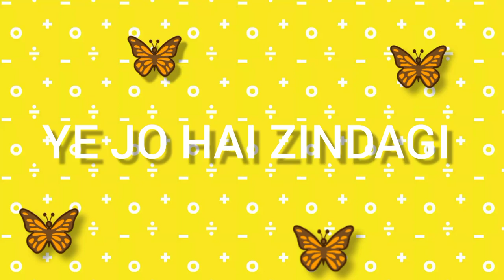बिहारी style दाल पीठा / बगिया RECIPE | दो तरीके के पीठा की RECIPE 🥟